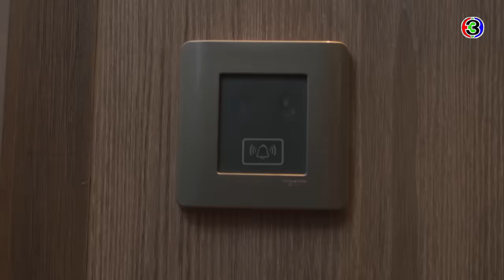FIN | ข้าคือทาสราคะของท่าน | มักกะลีที่รัก EP.18 | Ch3Thailand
"ดูละครย้อนหลัง" เรื่อง มักกะลีที่รัก ตั้งแต่ EP.6 เป็นต้นไป รับชมฟรีได้ทาง 3Plus ทั้ง ch3plus.com และ 3Plus Application หลังทีวีออนแอร์แล้ว 1 วัน. พิเศษสำหรับสมาชิก 3Plus Premium สามารถชมละครย้อนหลังแบบต่อเนื่องแบบไม่คั่นเบรคได้ตั้งแต่เที่ยงคืน

ดูย้อนหลัง มักกะลีที่รัก กดลิงก์นี้ได้เลย อัปเดตตอนใหม่ทุกเที่ยงคืน
ดูสด มักกะลีที่รัก ทุกวันจันทร์ - ศุกร์ เวลา 19.00 น. TV : ช่อง3 กด 33

 แทนคุณ อาจารย์สอนวิชาวิทยาศาสตร์ของมหาวิทยาลัยแห่งหนึ่ง มีความฝันอยากสร้างครอบครัวที่สมบูรณ์แบบเพื่อเติมเต็มความรักที่ขาดหายไปในตอนเด็กกับพราวแฟนสาวของเขาที่คบกันมานาน แต่ทุกอย่างพังพินาศ เมื่อพราวบอกเลิกเขาในวันที่เขาขอเธอแต่งงาน และแอบกินยาทำแท้งลูกของเขากับเธอ เพื่อไม่ให้เป็นมารหัวขนในการไปเริ่มต้นชีวิตใหม่กับผู้ชายคนใหม่ โลกทั้งใบของแทนคุณพังทลาย แทนคุณเข็ดขยาดความรักและผู้หญิงตั้งแต่นั้น เขาเก็บของเดินทางเข้าป่าไปหา สุริยนต์เพื่อนสนิท เพื่อรักษาแผลใจที่รีสอร์ตเคียงตะวันรีเวอร์แคมป์ การเดินทางครั้งนี้ทำให้แทนคุณได้พบกับมักกะลีผลสาวตนหนึ่งที่ทะลุประตูมิติรุ้งจันทรา หล่นมาจากป่าหิมพานต์ มักกะลีผลสาวมีนิสัยเหมือนเด็กทารกแต่มีกลิ่นหอมเย้ายวนผู้ชายยิ่งกว่าผู้หญิงทุกคนในโลกนี้ จนแทนคุณเกือบอดใจไม่ไหวหลายครั้ง แทนคุณตัดสินใจเดินทางกลับกรุงเทพฯ ทันที เพราะเขายังเข็ดขยาดต่อความรักและไม่ต้องการผูกพันกับผู้หญิงคนไหนทั้งนั้น แต่มีสิ่งมีชีวิตจากป่าหิมพานต์ออกมาตามล่ามักกะลีผลสาวเพื่อพาเธอกลับไปเสพสังวาสให้สมดั่งใจ แทนคุณตัดสินใจพามักกะลีผลสาวหนีเข้ากรุงเทพฯ หวังจะให้รอดพ้นจากพวกป่าหิมพานต์ แทนคุณสอนวิถีชีวิตมนุษย์ทั่วไปให้มักกะลีผลสาวทุกอย่าง รวมถึงให้คิดชื่อเรียกตัวเอง จะได้เหมือนคนทั่วไป ซึ่งมักกะลีผลสาวขอให้แทนคุณเรียกเธอว่า ที่รัก แทนคุณอึ้ง แปลกใจแต่ก็ยอมตกลงเรียกชื่อเธอตามนั้น ตำนานเรื่องเล่าเคยกล่าวไว้..มักกะลีผลมีอายุขัยอยู่ได้เพียง 7 วันในป่าหิมพานต์ แต่ไม่มีใครรู้ว่าเธอจะมีอายุขัยอยู่ได้กี่วันในโลกมนุษย์ ระหว่างนั้น เรื่องราวความผูกพันระหว่างแทนคุณกับที่รักค่อยๆ ก่อตัวขึ้น

นำแสดงโดย : วีรคณิศร์ กานต์วัฒนกุล, ศิริลักษณ์ คอง, นันธวัชร์ แก้วบัวสาย, จันจิรา จันทร์พิทักษ์ชัย, พงศภัทร์ กันคำ, อนันต์ บุญนาค, เคริ์ก ชิลเล่อร์, เพ็ญเพ็ชร เพ็ญกุล, เพ็ญพักตร์ ศิริกุล, สุรินทร คารวุตม์

บทประพันธ์ : ผักบุ้ง
กำกับการแสดงโดย : ณัชชานิษฐ์ จิรรุ่งโรจน์
ดำเนินงานโดย : ชลลัมพี โปรดักชั่น
ควบคุมการดำเนินงาน : ต้น ณฐนนท์

เพลงประกอบละคร : คนแรกและคนสุดท้าย | ดาว ณัฐภัสสร